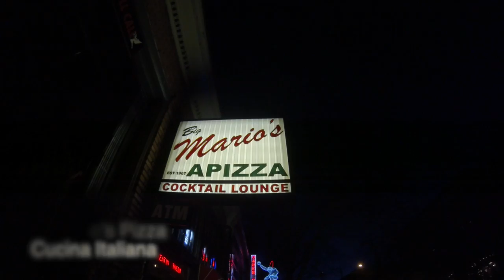Capitol Hill Restaurant Walk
Capitol Hill, Seattle cheap and delicious places to eat!

Special thanks to Diego Hyndman!